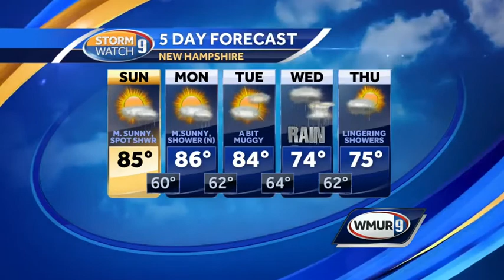Bill's Sunday Forecast- Aug. 10